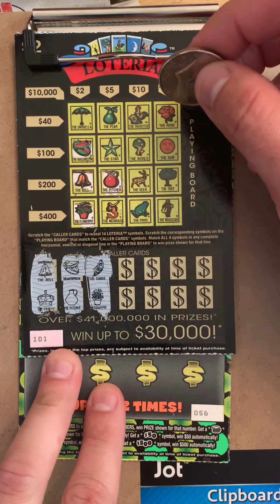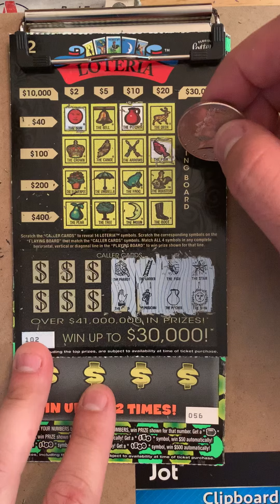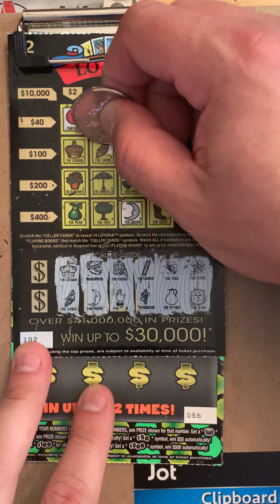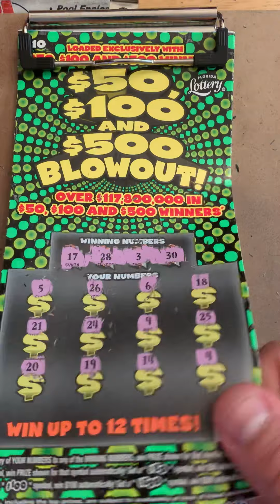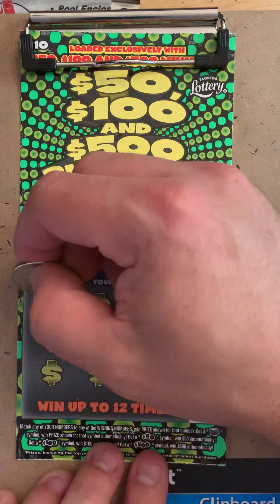Loteria and blowout